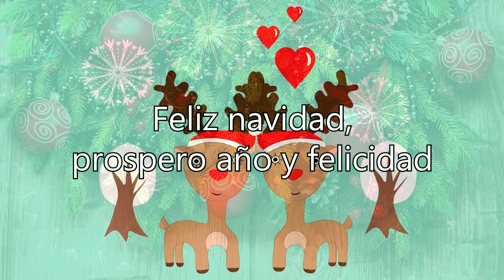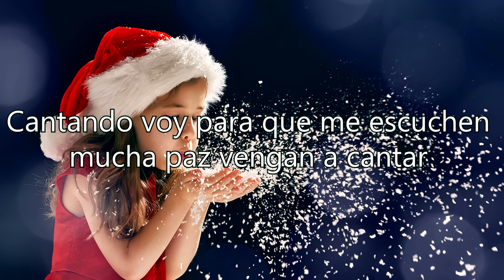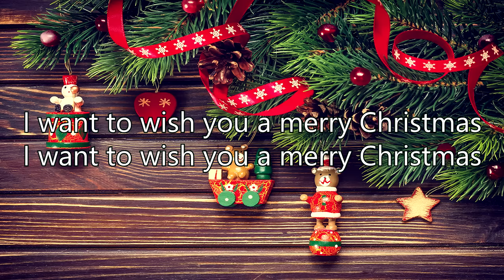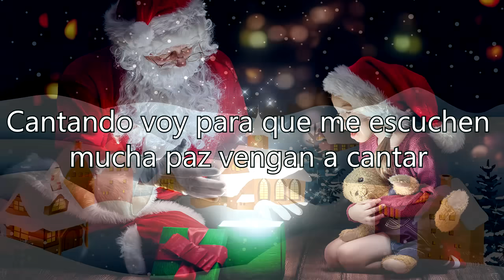Feliz Navidad Villancico, Feliz Navidad Mix Navideño Fiesta, Music Jose Feliciano + Boney M: MARCO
Feliz Navidad voz MARCOS PASTOR ESTELLES
Grabado en ARIA ESTUDIOS (Valencia)
Producido por Miguel Broseta.

¿Quieres recibir todas nuestras notificaciones? Clica 2 veces la “CAMPANITA” que está en la parte superior derecha y así recibirás nuestros ultimo lanzamientos. ¡Gracias por seguirnos!

Dance, Electrónica, Instrumental, infantil,  Fiesta, Villancicos, Música para Niños, Video, Compartir, teléfono con cámara, teléfono con video unknown belen